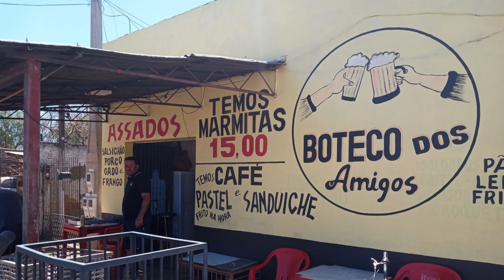Boteco dos Amigos - Letra de Carlos Roberto Neher -Fonograma BX9CB2400029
No Boteco dos Amigos, sempre cheio de alegria,

Na Rua Passo Fundo, é a nossa folguinha,

Família se junta, risos ecoam no ar,

Com pão fresquinho, é lá que vou me encontrar.

Vem pra cá, meu povo, a festa não vai parar!

Pesquisa do sabor, quem vem, vem pra amar!

Boteco dos Amigos, é o nosso lugar,

Comida deliciosa, sempre a nos alegrar,

Entre amigos e risadas, a vida é pra celebrar,

Vem dançar no pagode, deixa a tristeza passar!

Churrasco no fim de semana, galeto no ponto,

Salsichão na grelha, o sabor é um encanto,

Cerveja bem gelada, sempre vai refrescar,

No bar do Marquinhos, não pode faltar!

Dona Elisa na cozinha, receita de sedução,

Marmita baratinha, ela faz com coração.

No Boteco dos Amigos, a amizade é real,

Mathias Velho vive, numa vibe especial.